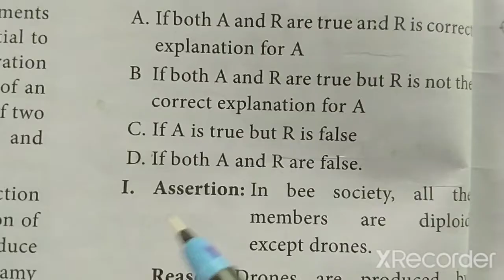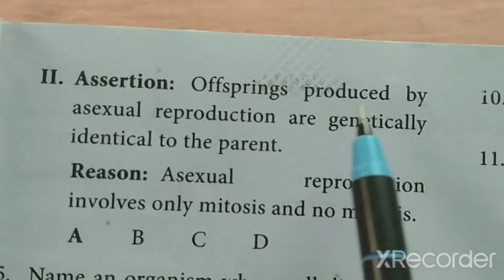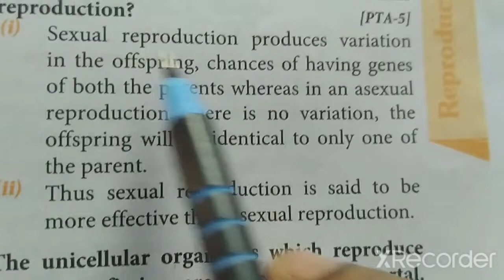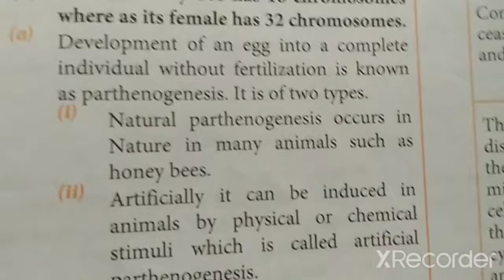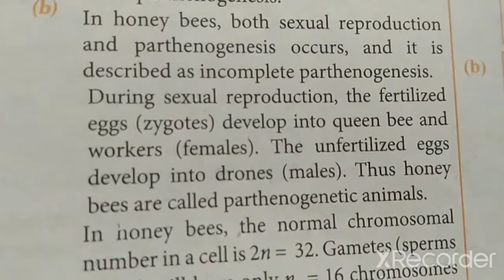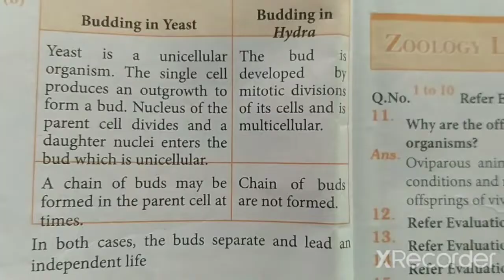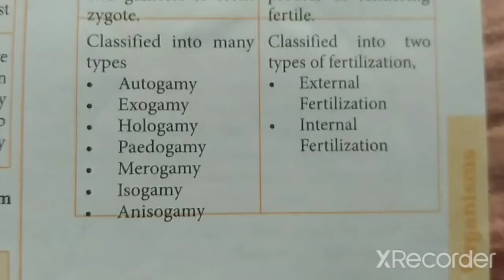1.Reproduction in Organisms(book back exercise)/12th std/Bio-Zoology